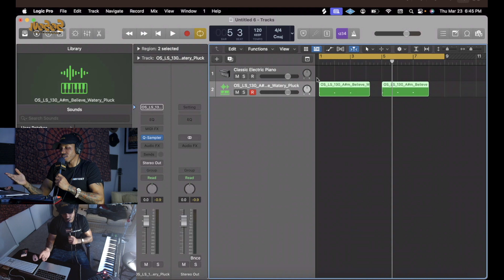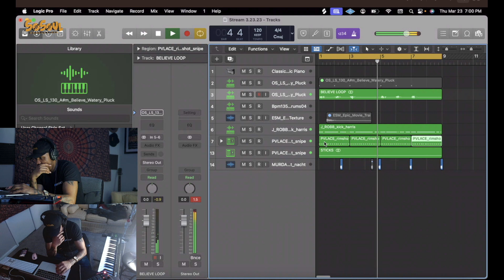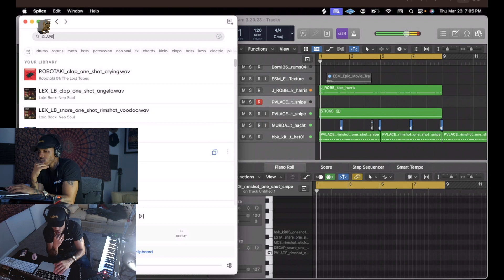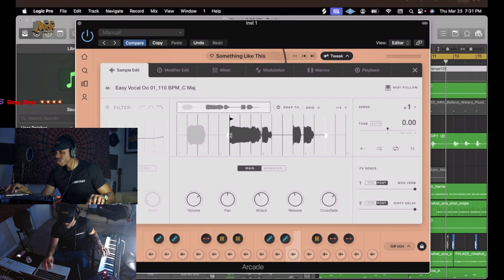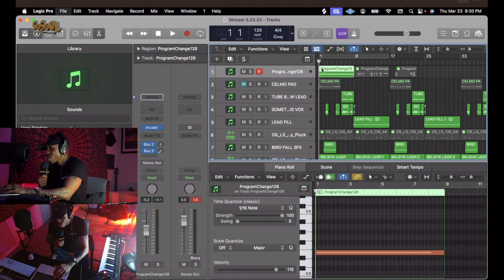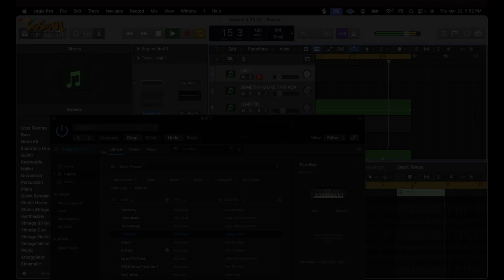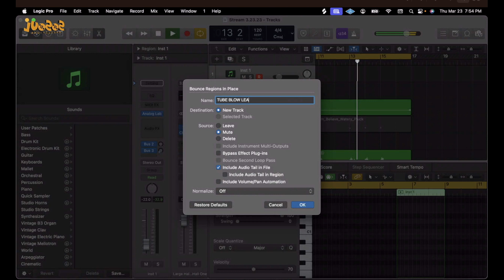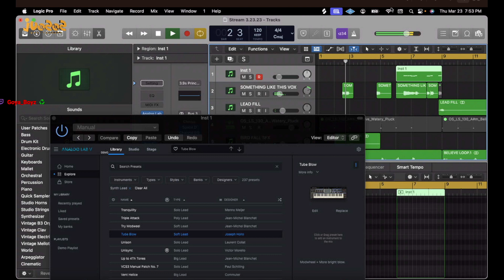How To Make R&B Beats For Bryson Tiller!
TWITCH.COM/SEBASTIANFMUSIC1

Tune into my lives every Sunday and throughout the week! The easiest place to find it is my website!

SEBASTIANFMUSIC.COM